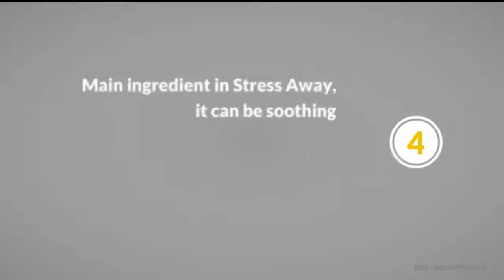Copaiba Essential Oil with Thriving Seasons!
Promotes wellness and enhances other essential oils.